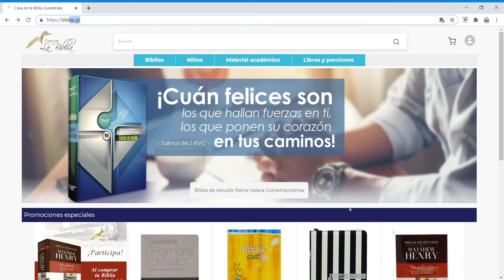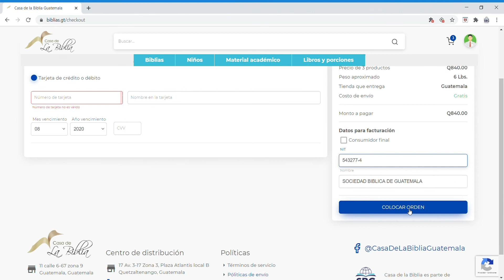Vídeo tutorial tienda en línea - Casa de la Biblia